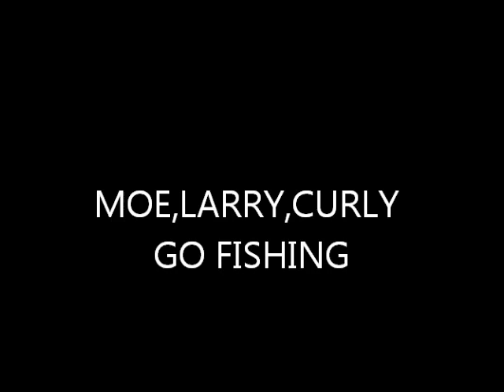Ice fishing,,vintage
my three sons trying to catch a cold